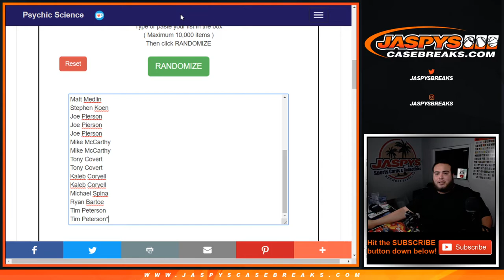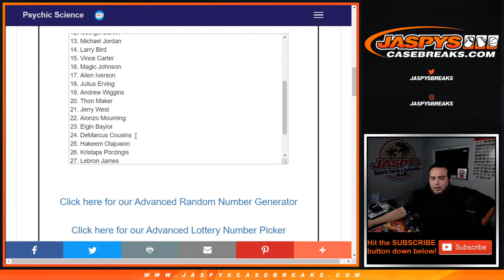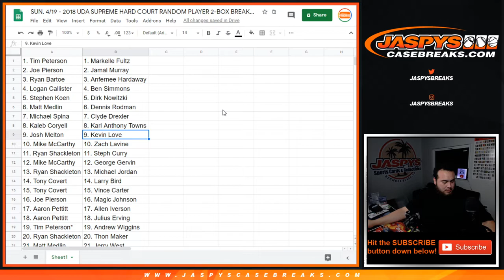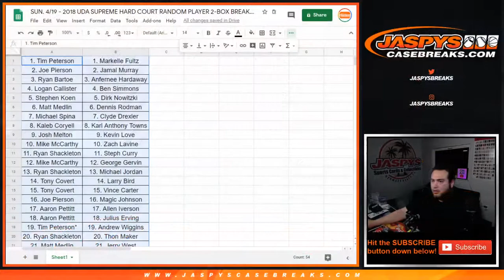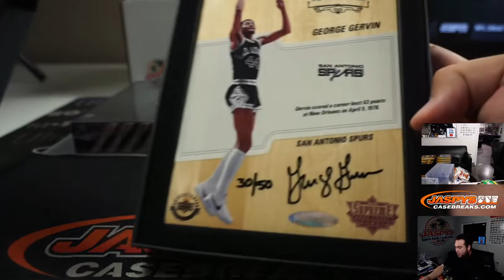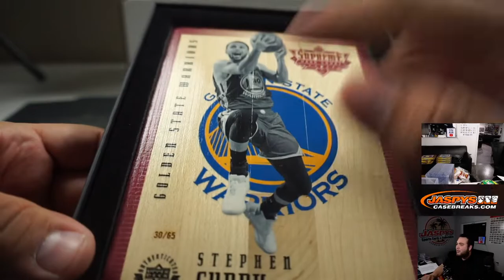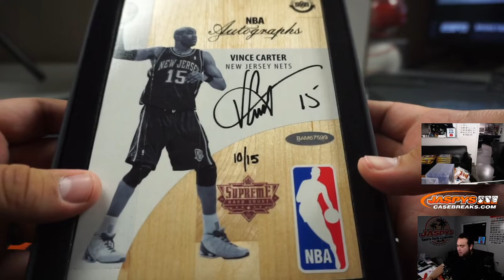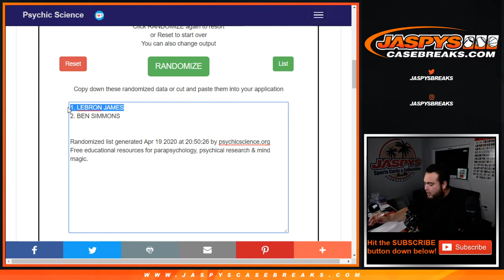SUN. 4/19 - 2018 UDA SUPREME HARD COURT RANDOM PLAYER 2-BOX BREAK #55